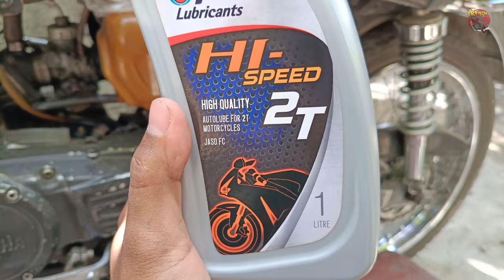PTT HI-SPEED 2T - kerak mesin oli samping ptt 2t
Link pembelian : ptt hi-speed 2t

Kerja sama 😊
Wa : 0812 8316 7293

Tipe bensin : pertalite (perubahan bbm, dikonfirmasi)
Stelan pj/mj : 22,5/145
Karbu : standar
Supply oli : pompa oli, mix on tank (disebutkan)
OS : standar (nol)
Blok : Crun (aftermarket)
Piston : FIM os 0 (nol)
CDI : GASPOLL RACING
Spull kelistrikan : standar
Coil : standar
Busi : champion (15 ribua.an)
Head blok : standar
Membran : standar + lidah karbon (aftermarket)
Knalpot : boban c33
Metode 1 : stelan oli standar - sumber oli samping hanya dari pompa oli, dg stelan standar (stelan oli paling bawah)
Metode 2 : stelan oli basah - oli samping dr pompa oli + campur di tangki, mulai dr 5ml, 7ml, 10ml dst (disebutkan)
Skenario : pemakaian santai, macet/nanjak, gsapol
Jarak tempuh : 10km
Durasi pengambilan data : 250km atau setelah pemakaian 20 ltr bbm (pertalite)

*tujuan dr observasi ini adalah untuk membaca kemampuan oli samping yg di uji (bukan hanya mencari settingan paling enak dr oli tsbt), dengan sekenario pemakaian harian dan dg spek mesin standar. sehingga bisa menjadi gambaran buat para penonton yg sedang mencari referensi performa dari sebuah oli samping.

Berbeda mesin, beda spek mesin, beda gaya pemakaian, tentu aja akan berbeda hasilnya men.

Tks boiii.. 🙏